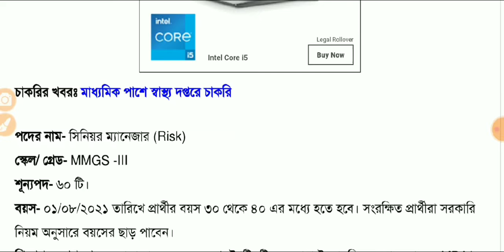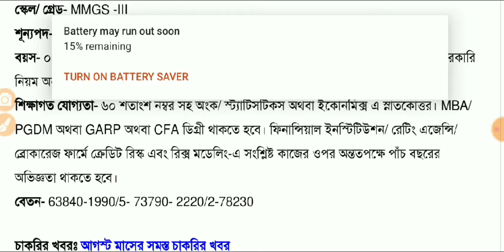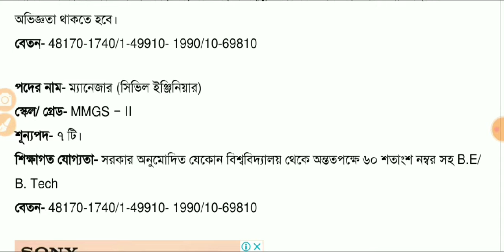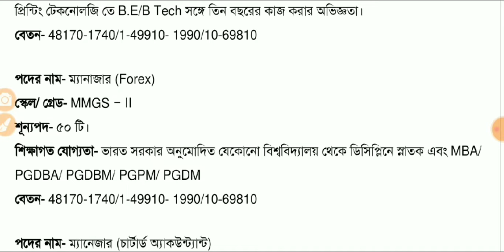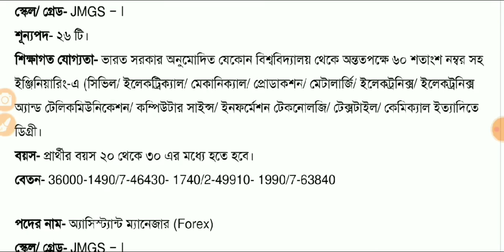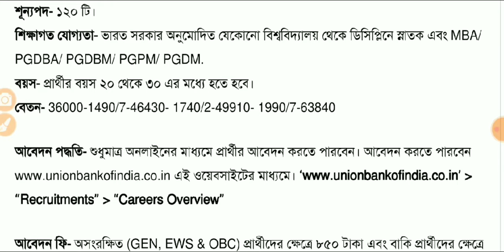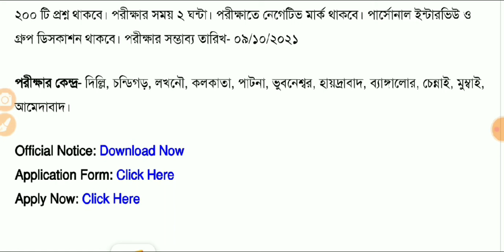Union bank recruitment 2021 প্রচুর ভেকেন্সি তে নিয়োগ করছে ইউনিয়ন ব্যাংক জেনে নিন বিস্তারিত